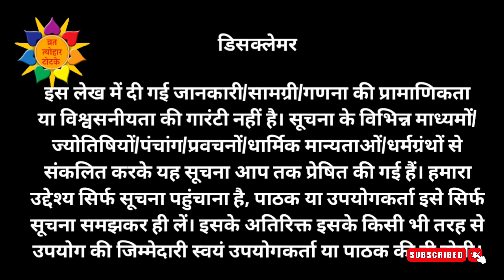मार्गशीर्ष गुरुवार व्रत 2023 की संपूर्ण पूजा विधि, Margashirsha Guruvar 2023, Margashirsha Guruvar